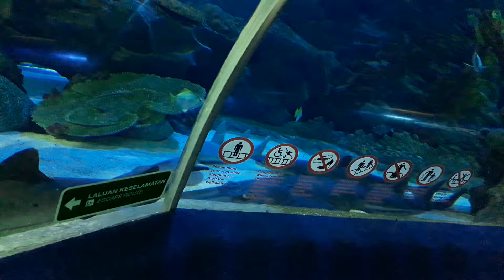Aquaria in Malaysia